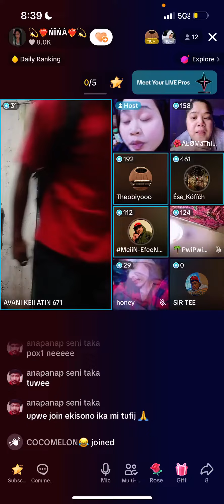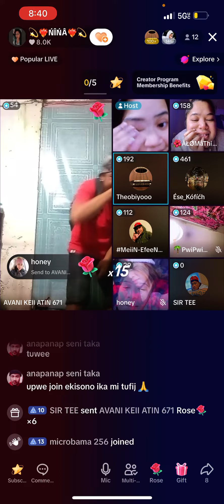Chuukese TikTok live garryson Lorenzo dancing